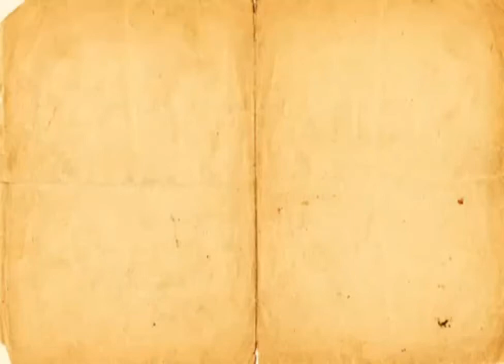DLF IPL 2012 Player's Profile TV Ad (Jacques Kallis)